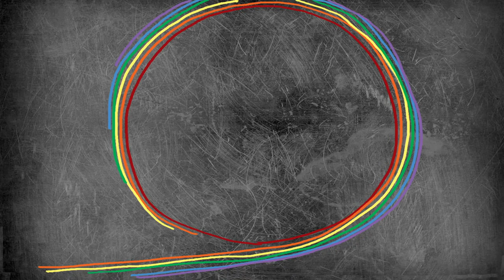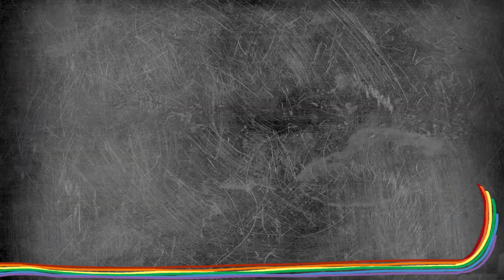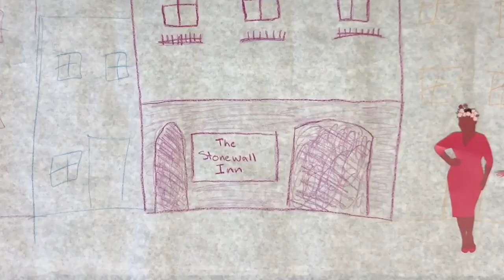PRIDE Compilation - QUEER KID STUFF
Queer Kid Stuff started as a webseries, but it's turned into so much more! Now, we make all kinds of queer media for kids from podcasts to our weekly newsletter to our QKS Live workshops and performances.

Created by Lindz Amer
Directed by Hannah Rimm
Teddy puppeteering by Montana Lampert Hoover
Sound Recording by Elliott Lukas
Set Design by Emmie Finkel
Hair & Makeup by Meghan McCarter
Songs by Amanda D'Archangelis, Sung by Lindz Amer
Logo by KD Diamond

FOLLOW Lindz and Teddy's adventures around the interwebz!